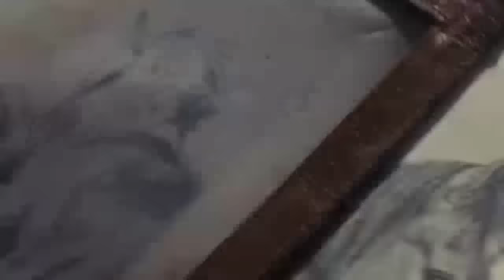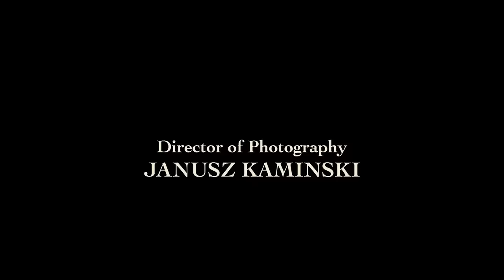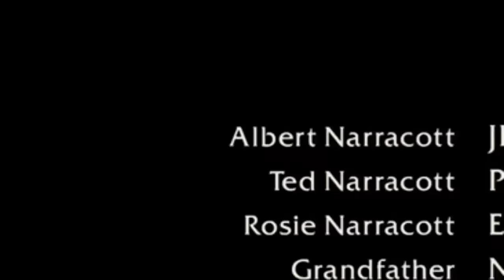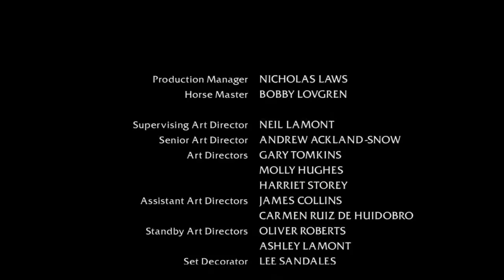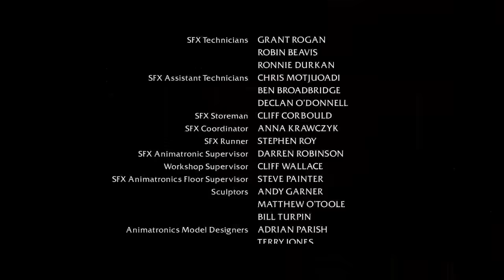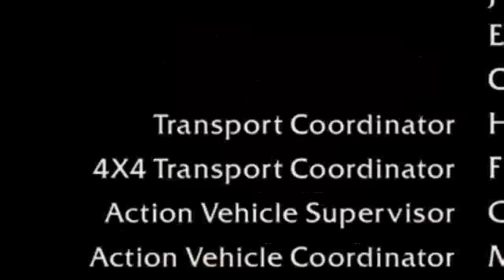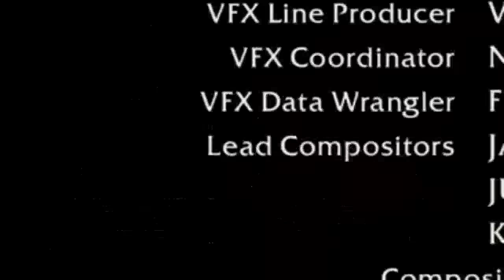Sierra mi Caballo de Guerra